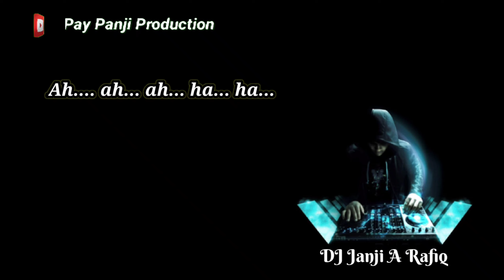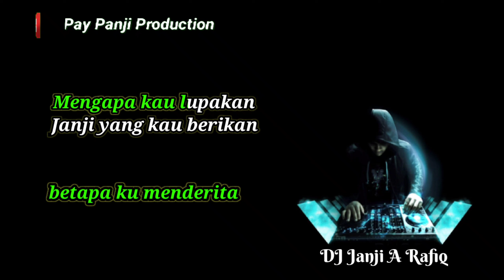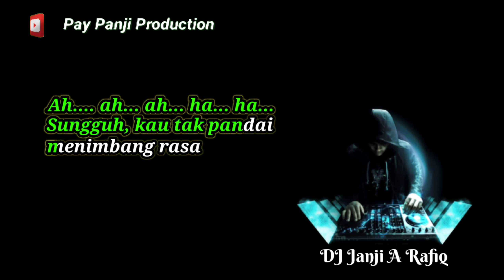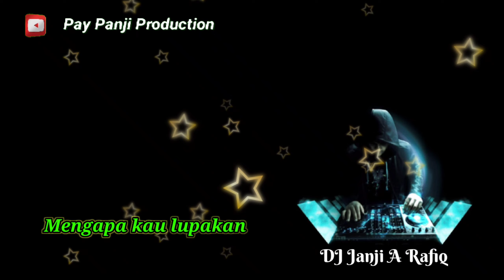JANJI ( A.RAFIQ ) KARAOKE DJ REMIX NADA CEWEK